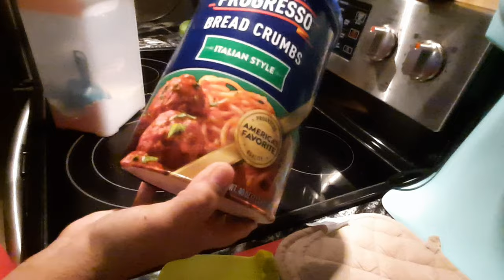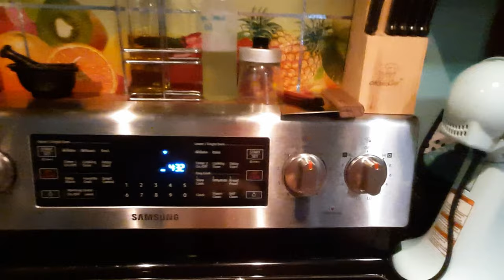Chica's Kitchen - Blackstrap Molasses & Honey BBQ Wings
Wings Marinaded in Blackstrap Molasses and Brown Sugar